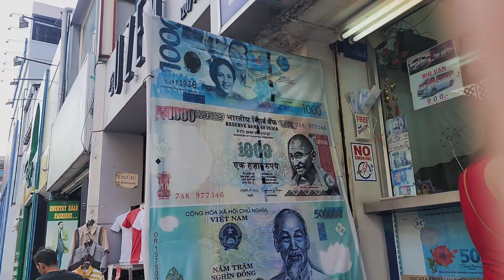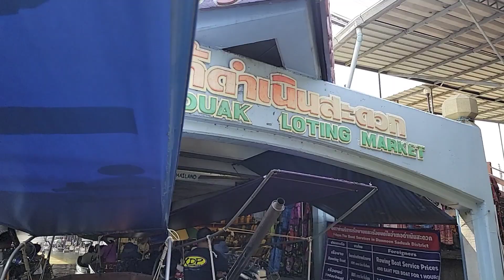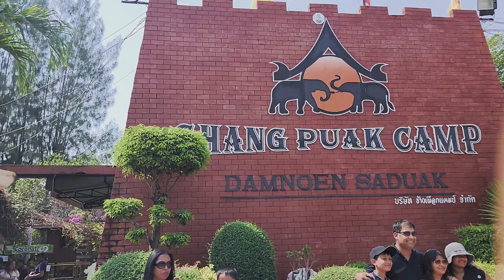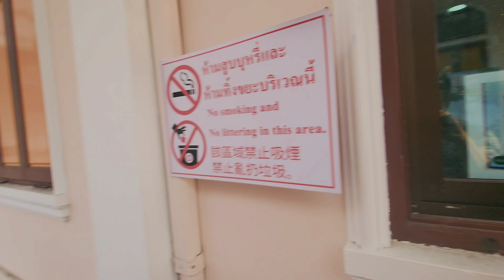day 2 in Thailand visiting floating market and temple